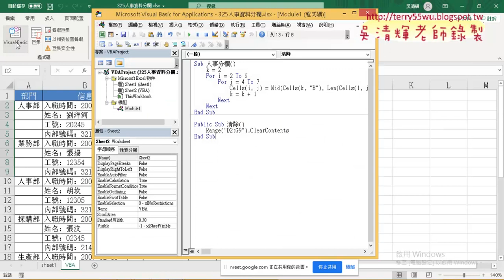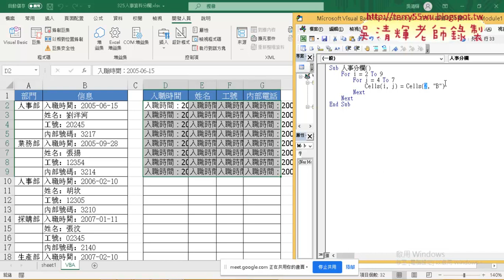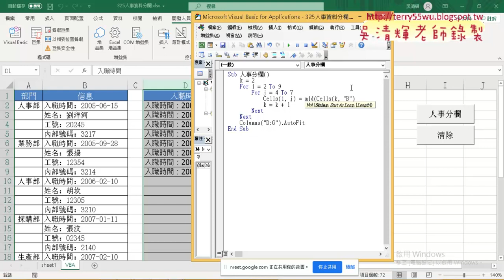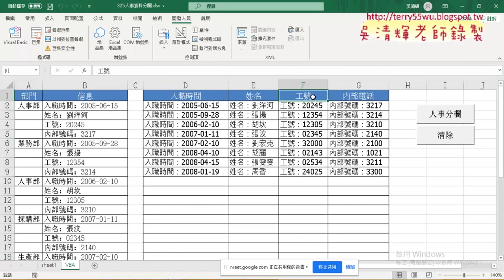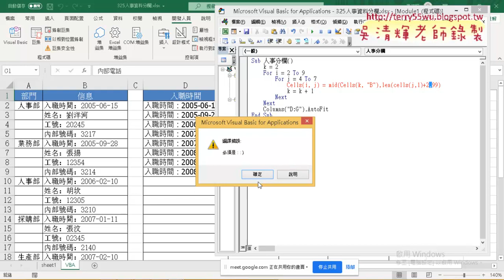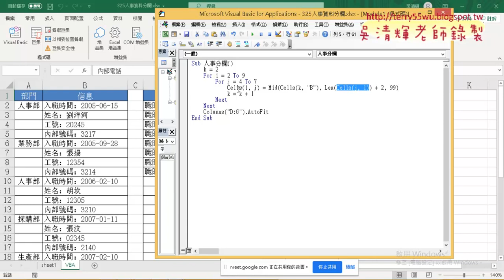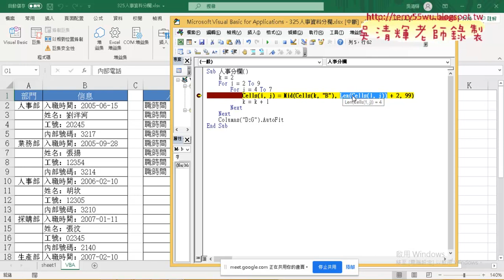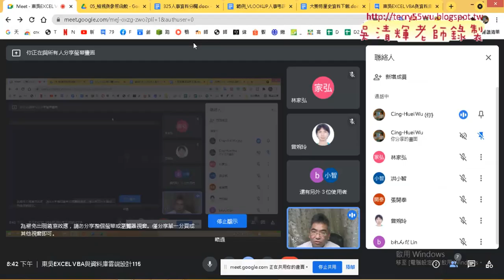06 改用VBA做資料轉移